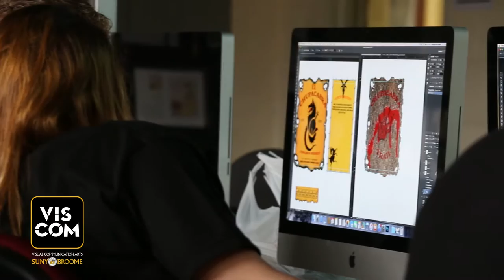SUNYBroome Visual Communication Arts Associate Degree Program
Visual Communication Arts: A.S.

The Visual Communication Arts degree prepares students for successful careers in Visual Communication and fosters students' transfer to four-year senior institutions.

Broadly, students in the Visual Communication Arts degree program will learn the theory and practice of the dynamic between an image and an idea. They will acquire the conceptual and technical skills critical to the application of contemporary image-based communication in a global environment. They will, too, analyze and evaluate the creative process. All students will complete a set of core courses: Introduction to Two-Dimensional Design, Introduction to Three-Dimensional Design, Beginning Drawing, Introduction to Computer Graphics, and an art history elective. They will also complete a Speaking or Theater course—Effective Speaking or Introduction to Acting or Oral Interpretation—and a cardiovascular Physical Education course. Too, they will complete General Education courses in the State University of New York Knowledge and Skills Areas of Mathematics, Natural Sciences, Social/Behavioral Sciences, Foreign Language/Western Civilization/Other World Civilizations, Humanities, The Arts, and Basic Communication.

The broad and deep and highly innovative curriculum of the program will meet the diverse needs, both immediate and life-long, of individuals and entities within the local community and beyond it. The student-centered orientation of the program will enhance its accessibility.